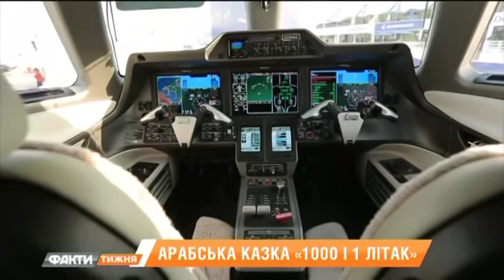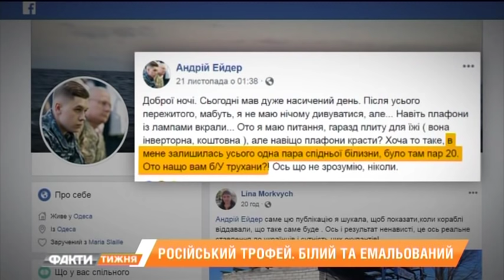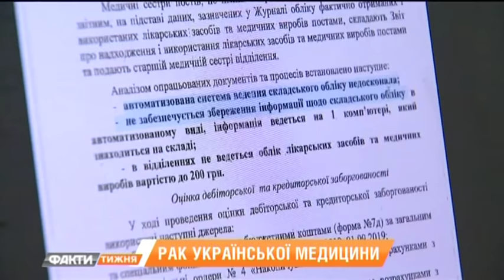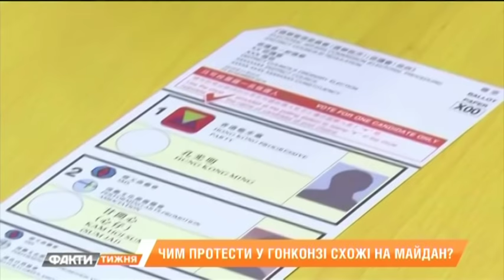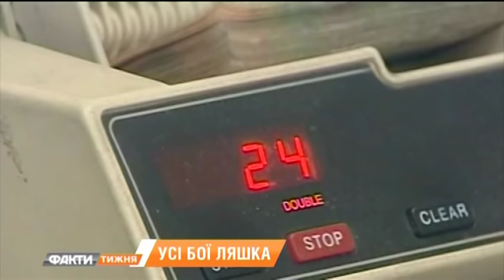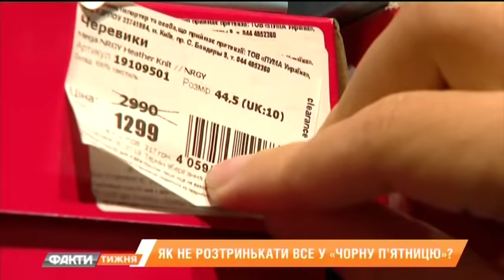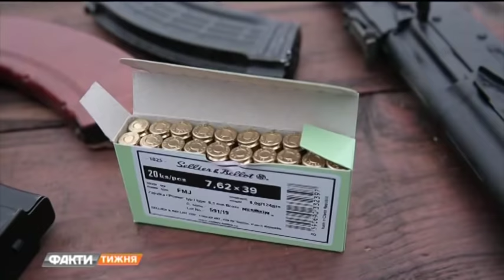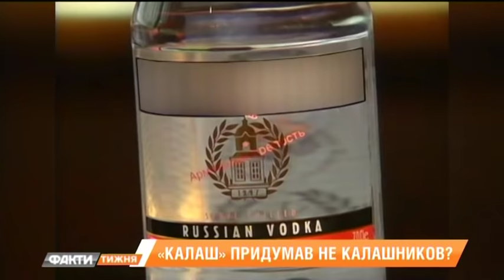Факти тижня – полный выпуск – 24.11.2019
Смотрите в новом выпуске "Фактів тижня" от 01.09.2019: чем удивил Dubai Airshow 2019; что Украина будет предлагать на встрече нормандской четверки в Париже; что общего между украинским Майданом и протестами в Гонконге; дело против экс-главы СБУ и подозрение Петру Порошенко; кто помог приобрести жилье для украинских моряков; действительно ли АК-47 придумал Калашников; куда загадочно исчезла цивилизация Майя.